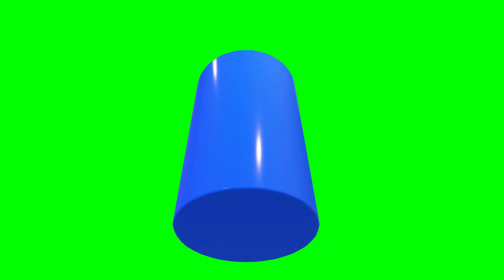Copyright Free 3d Animated Cylinder Green Screen Effect | Chroma Key | Royalty Free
# Information about video :-Is video me aapko Copyright Free Animated 3D Cylinder Green Screen Effect milega jise aap apni video me bilkul free me use kar sakate hai.